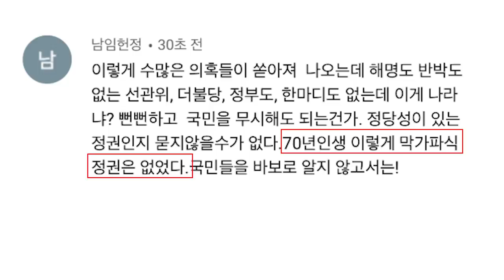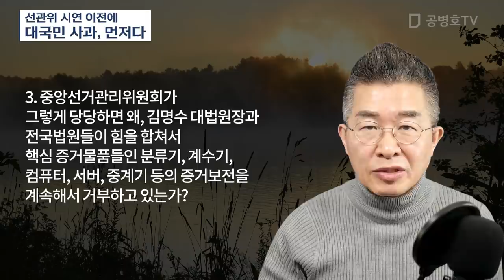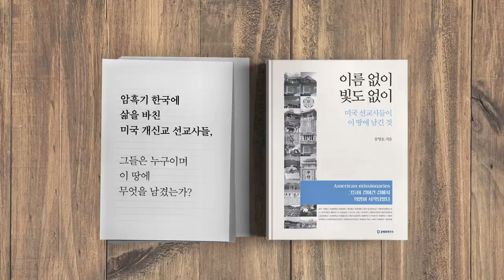선관위 시연 이전에 / 대국민, 사과하라 [공병호TV]